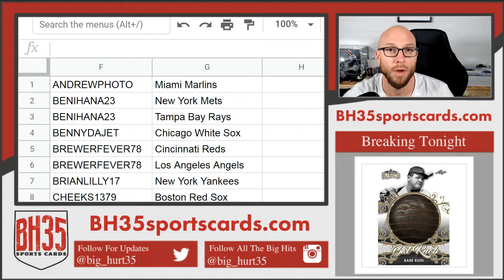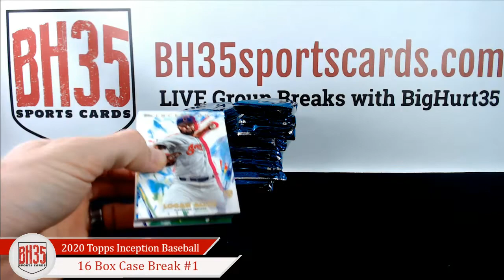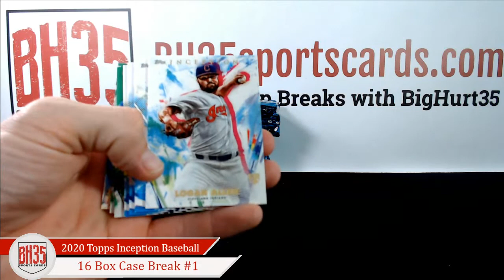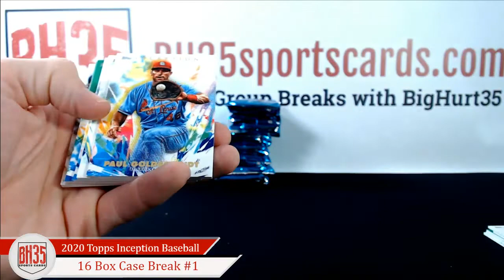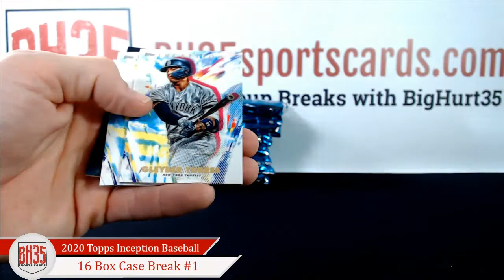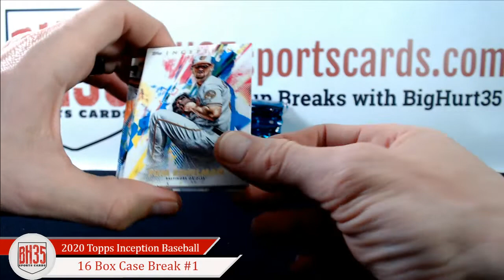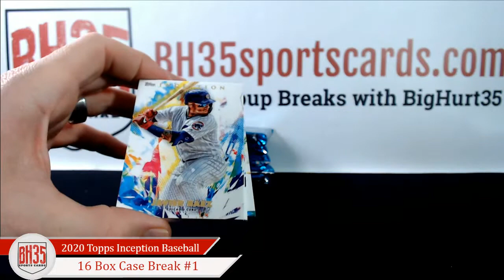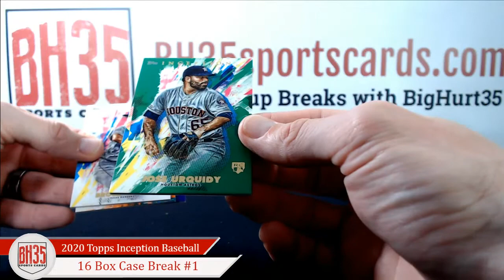2020 Topps Inception Baseball | 16 Box Case Break #1 Pick Your Teams